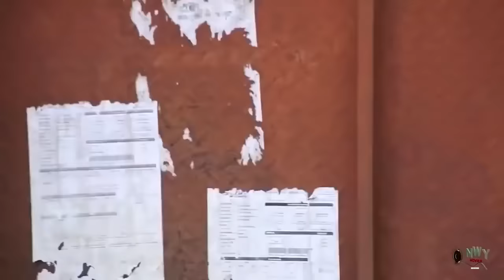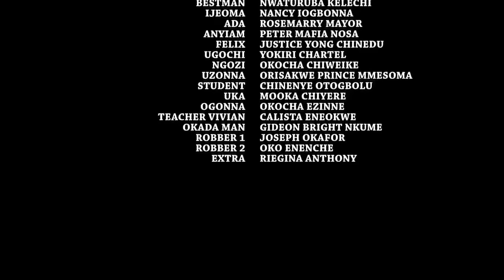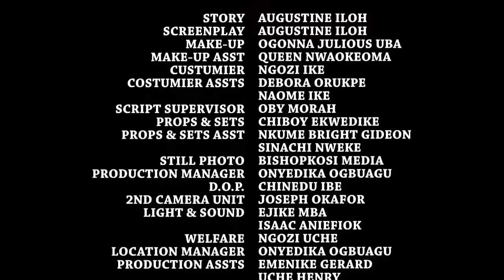I Fell In Love With The Poor Beggar Not Knowing She Is A Princess Pretending To Find True Love